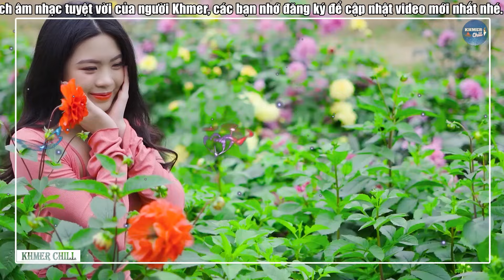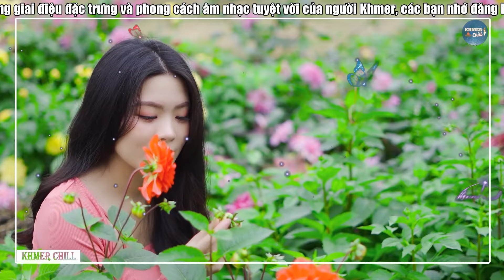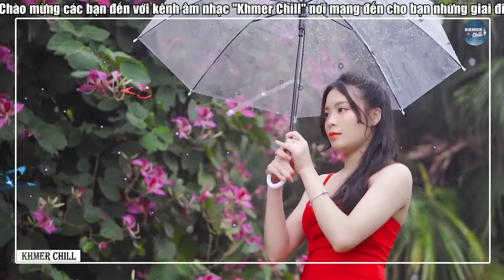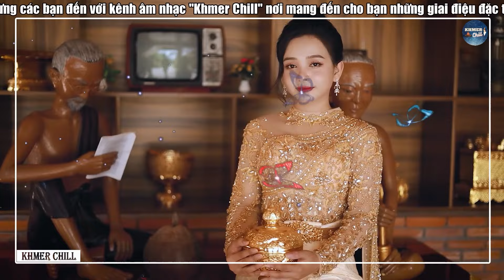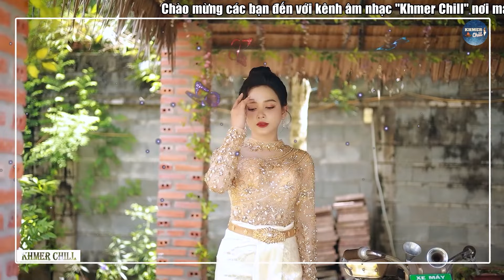ឆ្នាំថ្មីស្រីពេញក្រមុំ ✅ Liên Khúc Nhạc khmer Cha Cha Cha | LK Nhạc khmer chọn lọc ✅ Nhiều Ca Sĩ